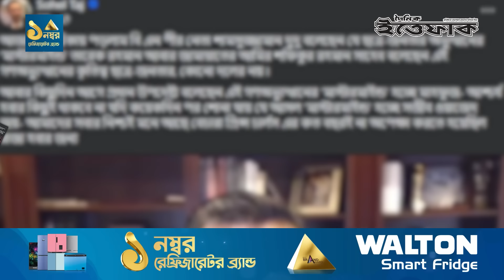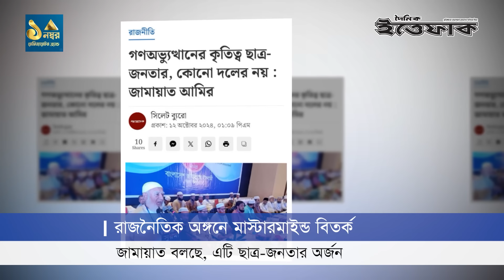জয়ও হতে পারেন মাস্টারমাইন্ড, সোহেল তাজের খোঁচা | Sohel Taj | Sajeeb Wazed | Daily Ittefaq